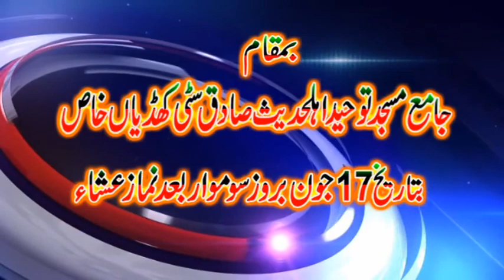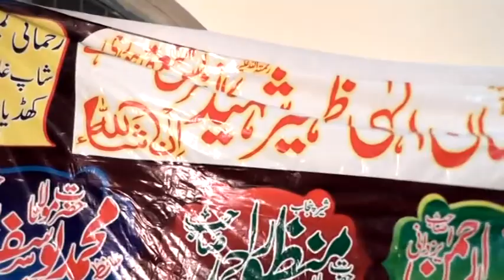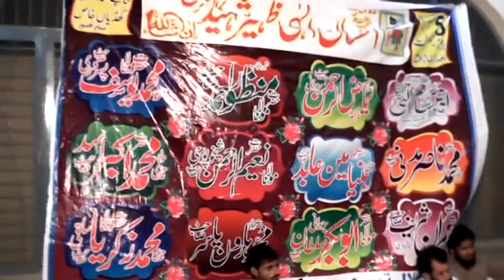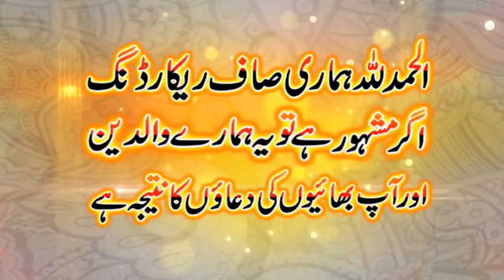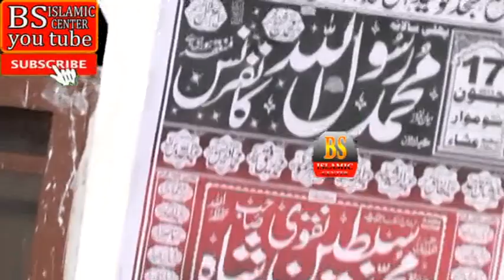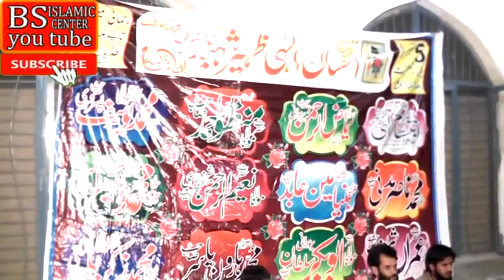molana sayad sabtain sha naqvi shab 17 June 2019